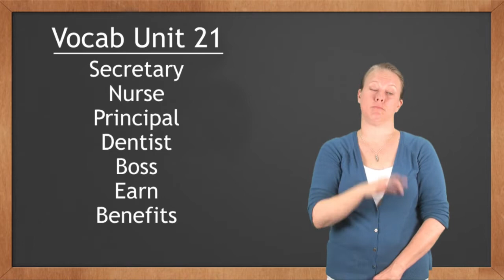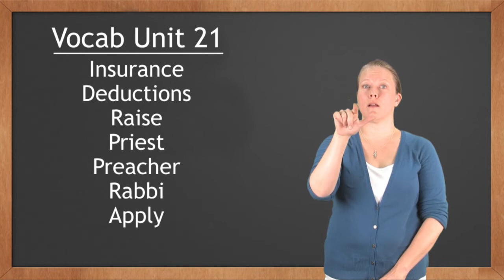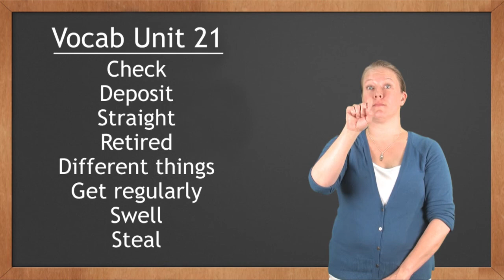Cochise College ASL Vocab 21